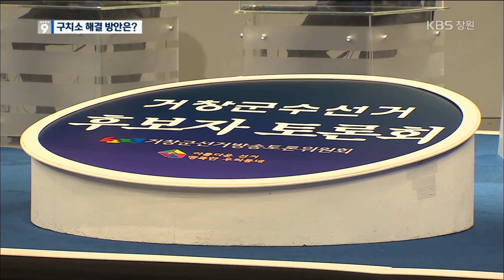구치소 등 현안 공방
6.13 지방선거가 일주일 앞으로 다가왔습니다. 오늘 거창군수 법정토론회가 열려 후보자 4명이 현안을 놓고 공방을 벌였습니다.